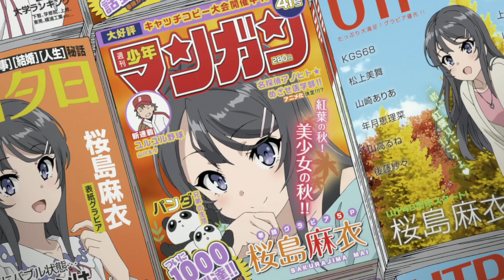Seishun Buta Yarō「AMV」Rascal Does Not Dream of Bunny Girl Senpaiᴴᴰ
► Anime : Rascal Does Not Dream of Bunny Girl Senpai, Rascal Does Not Dream of a Dreaming Girl || AMV

❗This is a fan-made video and has no intent on replacing the original series : Rascal Does Not Dream of Bunny Girl Senpai and the movie : Rascal Does Not Dream of a Dreaming Girl❗

Rascal Does Not Dream of Bunny Girl Senpai, Rascal Does Not Dream of a Dreaming Girl is owned by CloverWorks.

►Made by AnimMates
►Song : Perfect - Ed Sheeran

►Note : The AMV is made with non-profit or does not support any other company.

📌The rights to the anime and music are not owned by us!